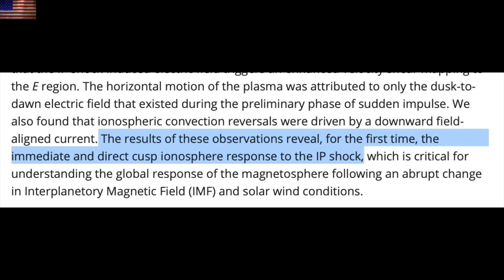Sunspots, Rapid Forcing, Cycle Upticks | S0 News Mar.26.2023